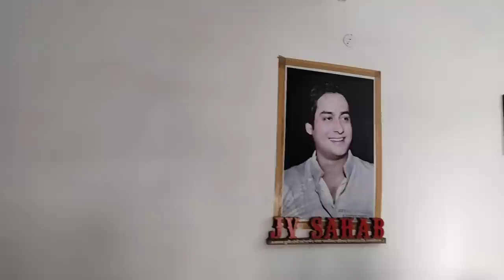Raghogarh Fort || आज भी जयवर्धन और लक्षमण सिंह रहते हैं शान और शौकत से इसी किले में